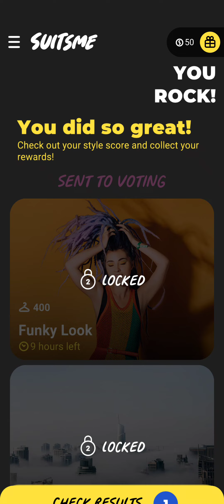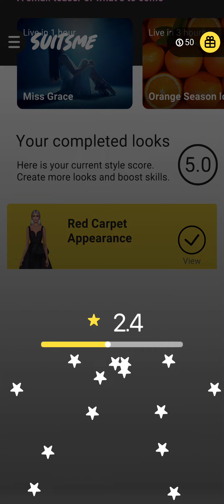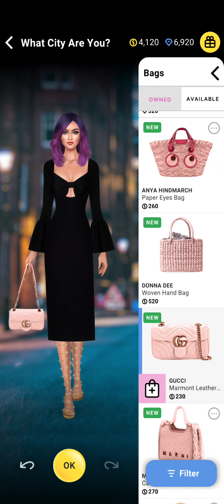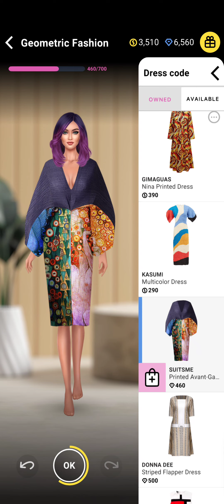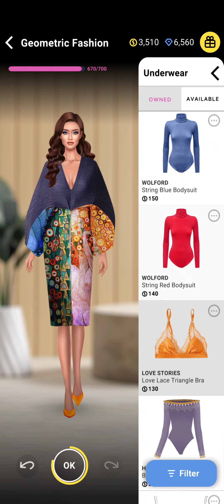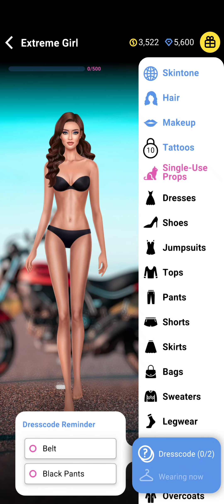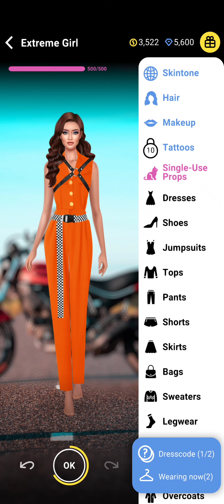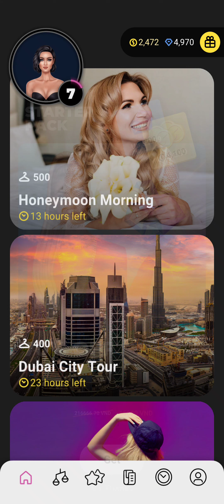[Android] SUITSME: Fashion Dress Up Game - Zirafit Limited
Game: SUITSME: Fashion Dress Up Game
Publisher: Zirafit Limited